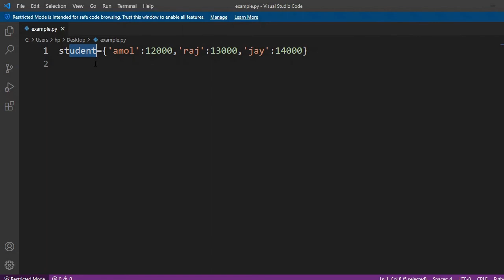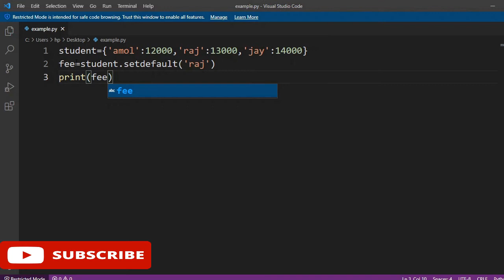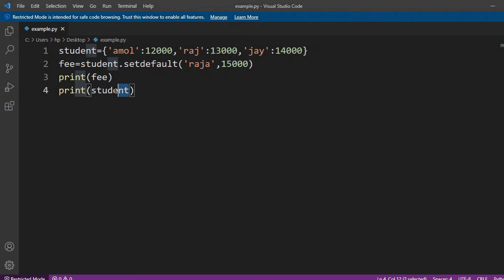setdefault Method in Python Dictionary|Dictionary in Python Tutorial|Python Tutorial for Beginners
This video is part of python tutorial for beginners in hindi.In this video,i have explained about setdefault Method in Python Dictionary.This method is used to fetch value of specified key from dictionary.
1) setdefault method in python dictionary

source code :-

creator:-
     $ -shantanu kejkar -$